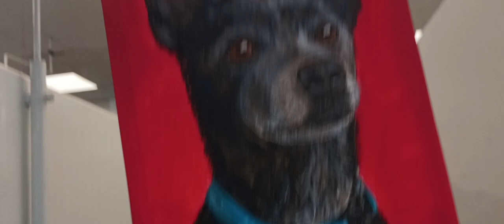Roy 4y A815127 kennel 89B PACC shelter 634